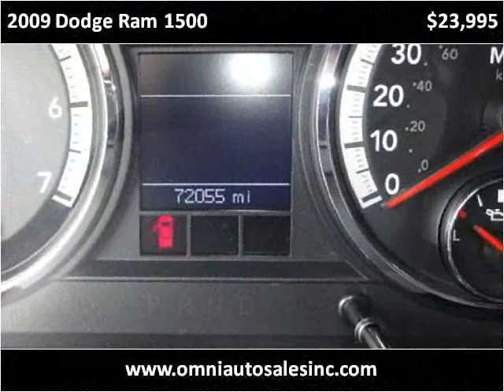2009 Dodge Ram 1500 Used Cars Whiting IN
This 2009 Dodge Ram 1500 is available from Omni Auto Sales.